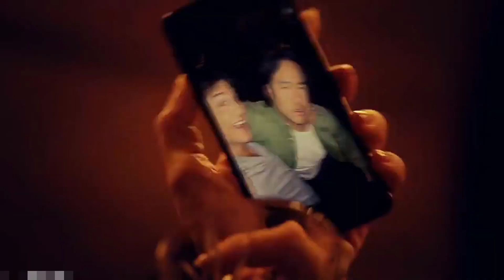Damon Salvatore | Cowboy Casanova